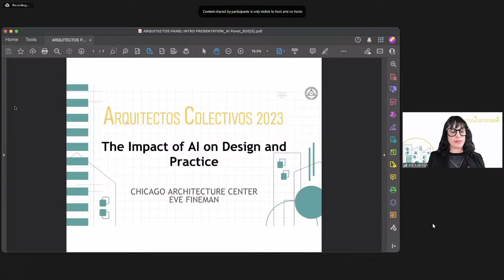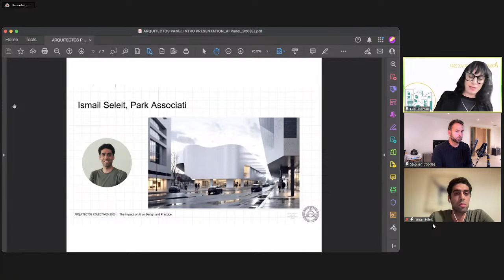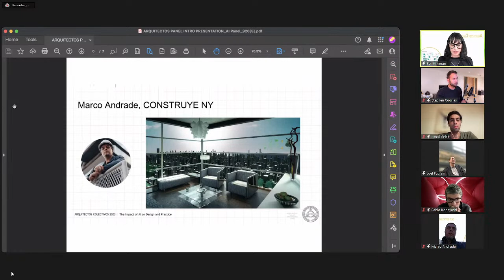The Future of Architecture (Panel Discussion)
This is a panel discussion panel hosted by Arquitectos at their 3rd annual Colectivos Symposium on the topic of "The Future of Architecture" in relation to AI and other evolving technologies.

The Future of Architecture - Wednesday 20, 2023 @ 1:30 PM CST

I've had inspiring conversations with Ismail Seleit and Joel Putnam leading up to this event, but I'm excited to continue the conversation and dive deeper into analyzing, assessing and theorizing how our profession will adapt in response to recent advancements in tech.

00:00 - Introductions
03:06 - Integrating AI into the Design Process
10:12 - Critical Analysis of AI in Design
17:20 - Client Expectations
26:44 - A New Genre of Architecture
40:54 - AI as an Assistant
51:09 - Final Thoughts
57:36 - Conclusion